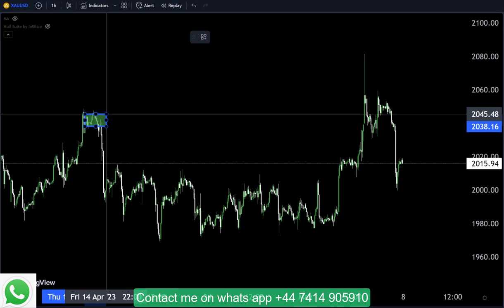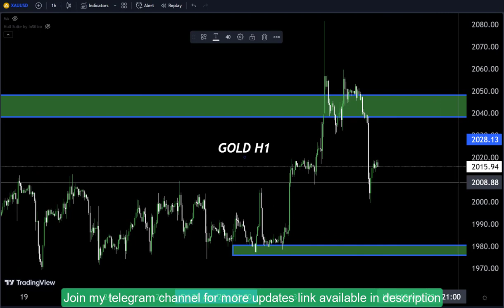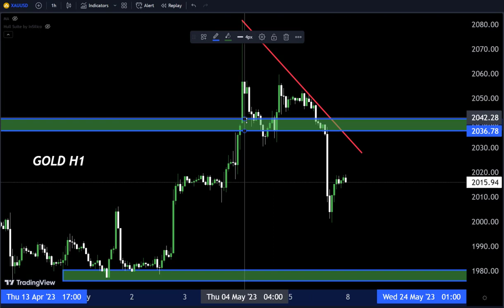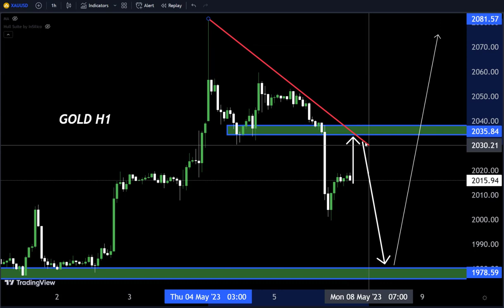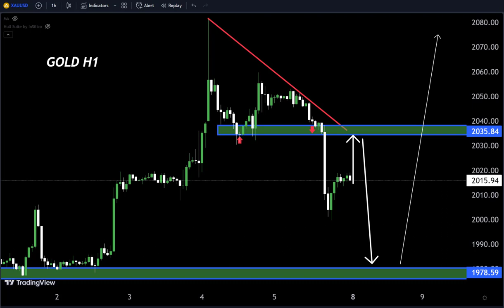GOLD XAUUSD Strategy MONDAY 8 MAY | XAUUSD Analysis MONDAY 8 MAY | XAUUSD Forecast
Hello Traders